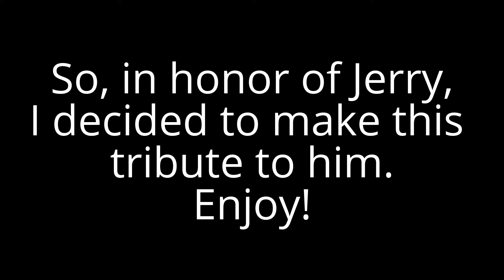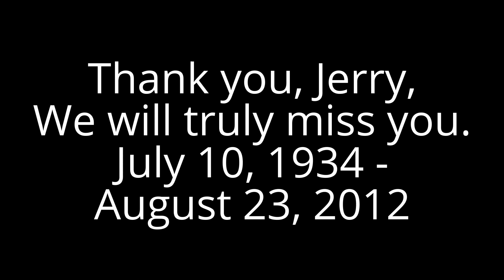My tribute to Jerry Nelson